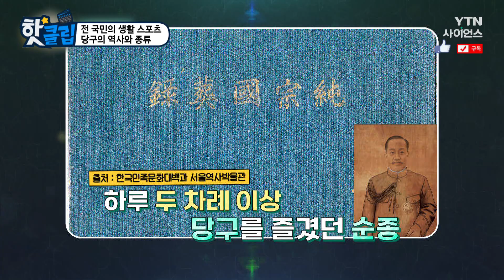[핫클립] 오랜 역사를 지니고 있는 ‘당구’ / YTN 사이언스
추운 날씨에 실내 의존도가 상승하면서,
다양한 실내운동이 인기를 끌고 있다.
특히나 주목을 받고 있는 실내운동, 당구.
당구는 어떻게 시작되었는지 살펴본다.

전 국민의 생활 스포츠, 당구의 역사와 종류 / YTN 사이언스